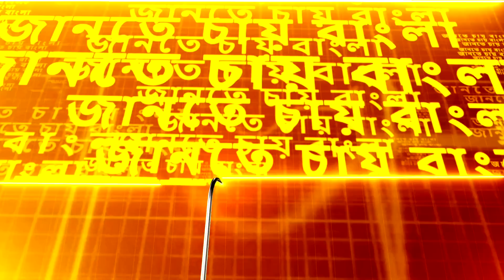Nawsad Siddique | সিনিয়র এডিটর স্বর্ণালী সরকারকে নবান্নে যাওয়া নিয়ে কী বললেন নওশাদ, দেখুন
Nawsad Siddique | মনোনয়ন পর্ব ঘিরে রীতিমতো রণক্ষেত্রের চেহারা নিয়েছিল দক্ষিণ ২৪ পরগনার ভাঙড়৷ দফায় দফায় ছড়িয়েছিল উত্তেজনা৷ মনোনয়ন জমা দেওয়ার শেষ দিনে হিংসা চরম পর্যায়ে পৌঁছয়৷ ভাঙড়ে প্রাক পঞ্চায়েত হিংসায় বিধায়ক নওশাদ সিদ্দিকির বিরুদ্ধে খুনের মামলা রুজু করেছে পুলিশ৷ কিছুদিন আগেই  নবান্নে মুখ্যমন্ত্রী মমতা ব্যানার্জির সঙ্গে দেখা করতেও গিয়েছিলেন নওশাদ। তবে সময় দিতে পারেননি মুখ্যমন্ত্রী। সমস্ত কিছু নিয়েই সিনিয়র এডিটর স্বর্ণালী সরকারের মুখোমুখি আইএসএফ বিধায়ক  নওশাদ সিদ্দিকি।

'জানতে চায় বাংলা'

রিপাবলিক স্বাধীন।
রিপাবলিক নির্ভীক।
আপনিই রিপাবলিক।